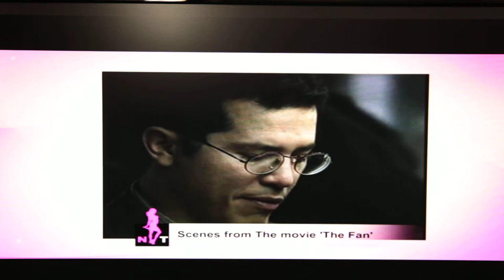Lennox Buppy Brown CVM Interview on Naked Truth Mar.17th P.1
The naked interview from CVM Naked Truth  TV Talk show in Jamaica.  Credits to follow.